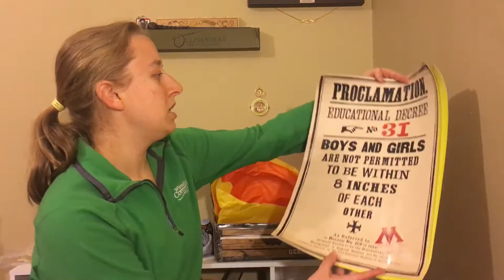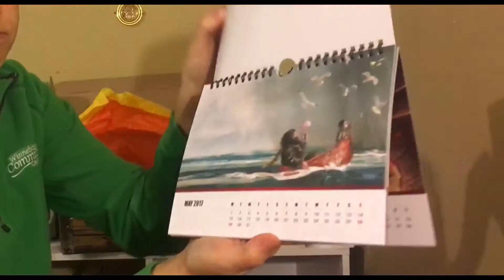Harry Potter's World of Wizardry Unboxing October 2016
See what comes in the October 2016 World of Wizardry Box by Geek Gear. It is jam packed with all things Harry Potter!!

Price for UK Residents: £19.99 + £2.99(Shipping) = £22.98
Price for USA Residents: $28.39 + 8.51(Shipping) = $36.90

Channel Schedule:
MUNCHPAK MONDAY...Every other Monday I will post a Munchpak Review/Taste Test!
TAKE IT ON TUESDAY...On the first Tuesday of every month I will post a CHALLENGE video!
FREE FOR ALL FRIDAY...I will post a subscription box review, product review, or taste test video!
BIG BROTHER 3...The season is over, but all the videos are up on the channel...ENJOY!